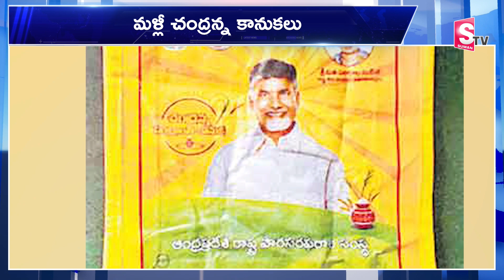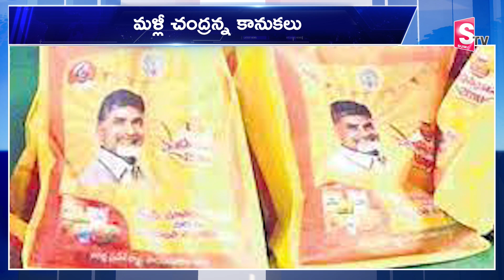ఏపీ ప్రజలకు గుడ్ న్యూస్ | Chandranna kanuka | CM Chandrababu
Watch►ఏపీ ప్రజలకు గుడ్ న్యూస్ | Chandranna kanuka | CM Chandrababu  @sumantvguntur946